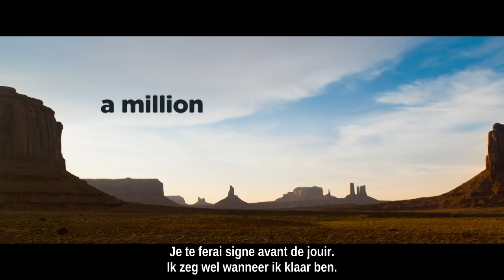A Million Ways To Die In The West // Featurette - A Look Inside (NL/FR sub)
9-7-2014 in de zalen // au cinéma

Seth McFarlane vertolkt de rol van de laffe schapenboer Albert in A Million Ways to Die in the West, een komedie die hij zelf regisseerde, mee produceerde en waarvan hij zelf ook mee het scenario schreef.
Nadat Albert (MacFarlane) zich terugtrekt uit een schiet gevecht verlaat zijn vriendin hem voor een andere man. Een mooie, mysterieuze vrouw (Theron) rijdt de stad binnen en helpt hem vervolgens zijn moed terug te vinden. Er ontstaat een romance tussen de twee, maar wanneer de echtgenoot van de vrouw, een beruchte "outlaw", op het toneel verschijnt moet Albert al snel zijn moed bijeenrapen om zich te bewijzen.
Naast McFarlane zijn er rollen weg gelegd voor Oscar winnares Charlize Theron, Liam Neeson, Amanda Seyfried, Giovanni Ribisi, Sarah Silverman en Neil Patrick Harris.
MacFarlane werkt terug samen met de makers van Universal's en MRC's succesvolle Ted;  producers zijn Scott Stuber (Bluegrass Films) en Jason Clark, het schrijversteam bestaat uit Wellesley Wild en Alec Sulkin.
Seth MacFarlane joue le rôle d'Albert, un fermier trouillard, dans 'Albert à l'Ouest', un film qu'il a réalisé, produit et co-écrit.
Lorsqu'Albert se sauve au cours d'une fusillade, sa petite amie volage décide de le quitter pour un autre home. Une femme belle et mystérieuse, fraîchement arrivée en ville, l'aide à braver ses peurs et à devenir un roi de la gâchette. Une histoire d'amour commence entre eux deux, mais quand l'époux de la belle, un célèbre hors-la-loi, arrive pour se venger, le courage du fermier sera mis à dure épreuve.
Aux côtés de MacFarlane: Charlize Theron (récompensée aux Oscars®), Liam Neeson, Amanda Seyfried, Giovanni Ribisi, Sarah Silverman et Neil Patrick Harris.
MacFarlane réunit les grands noms d'Universal et de MRC's qui ont fait le succès du film Ted, y compris les producteurs Scott Stuber (Bluegrass Films) et Jason Clark, ainsi que Wellesley Wild et Alec Sulkin qui ont co-écrit le scénario.